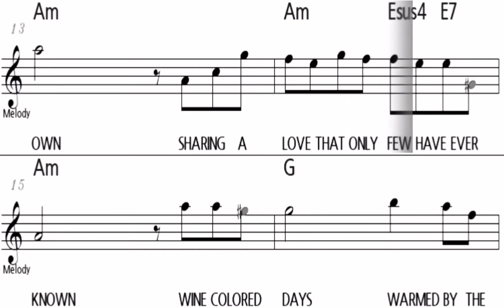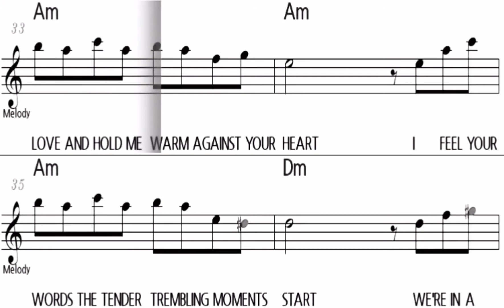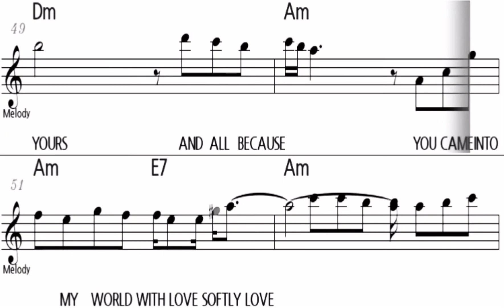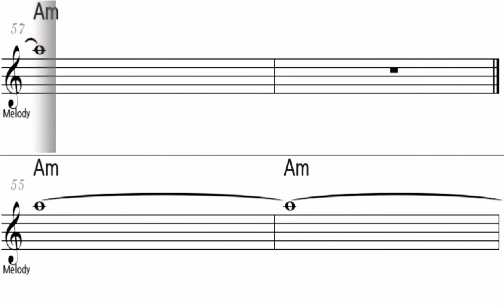SPEAK SOFTLY LOVE Andy Williams - C Instrument